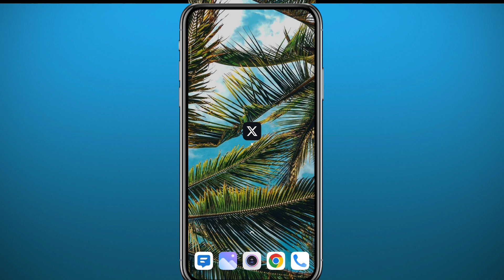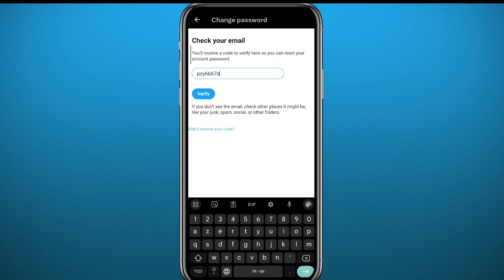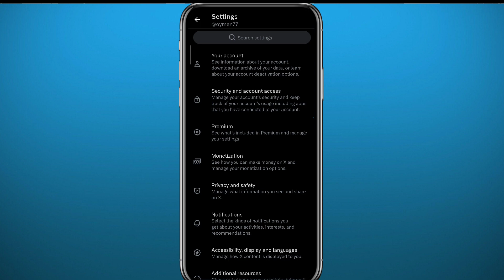How to Change X "Twitter" Password (2024)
Do you want to know how to change X (twitter) password? Then this is the video for you! I will show you how to reset X (twitter) password on IOS and Android.

This is a step-by-step tutorial on how to change password on X "twitter" account in 2024. You can learn how to change password on X (twitter) on IOS and Android, so don't worry.